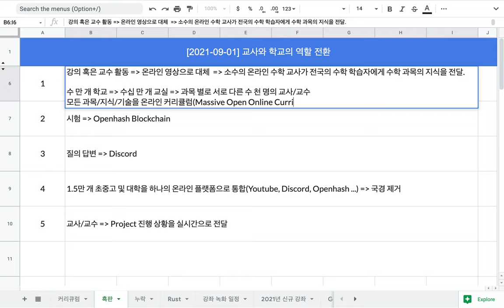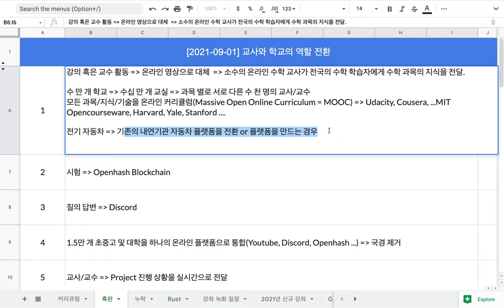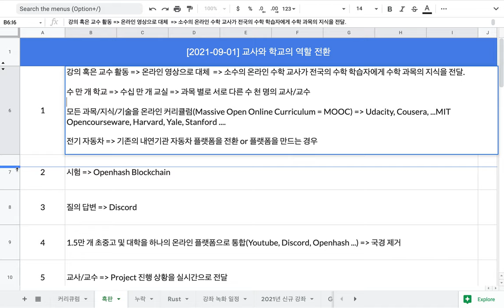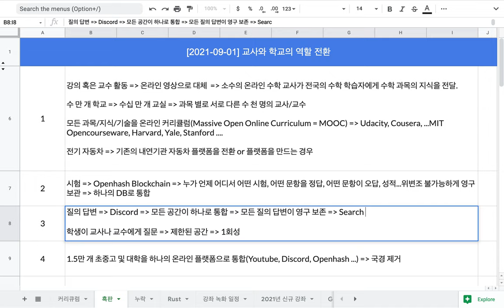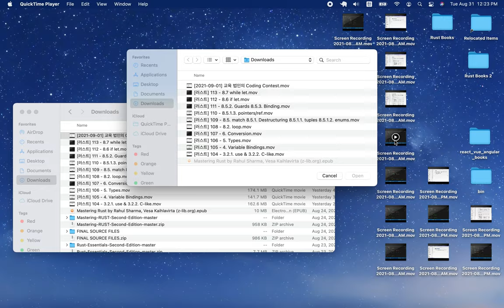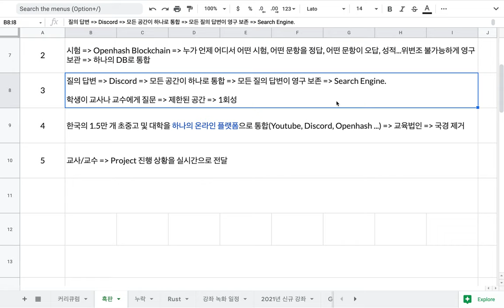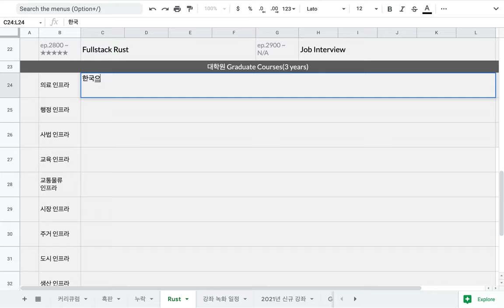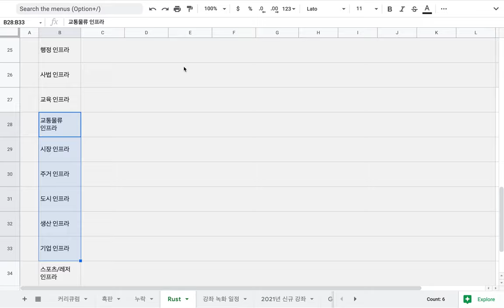[2021-09-01] 교육법인 교사/교수의 새로운 역할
미래의 교사/교수는 지금까지의 교사/교수와 다른 역할을 수행할 것입니다.